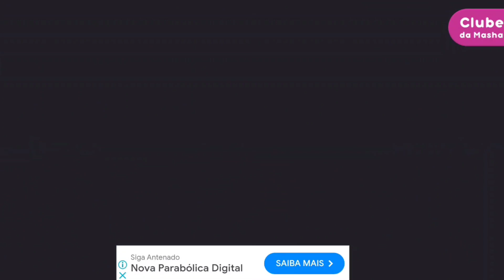Masha e o urso Entregando pizza para o papai Noel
👧🏼Entregue os pedidos!!
No jogo de hoje teremos que agilizar o processo para deixar todos nossos clientes satisfeitos!
Salta para dentro do pizza-car e vamos nessa, entregando nossa obra-prima enquanto ela ainda está quentinha!
Um enxame de abelhas logo a frente? O pneu está furado? Tem um buraco no caminho? Não tem por que se preocupar!
Masha e o Urso cuidam de tudo sem cair uma única azeitona!
No fim da jornada só nos resta cortar a pizza e dizer bom apetite!!😋😋

vocês também podem gostar de👇

Masha e o urso pizzaria!👧🏼🐻 vamos brincar de fazer pizza 🍕